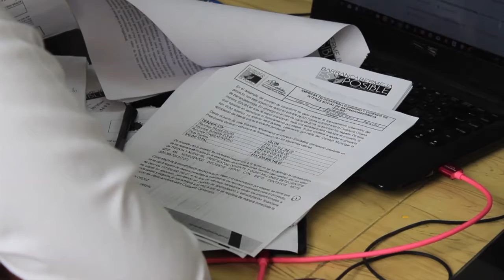Gobierno destaca aprobación del primer debate del 012